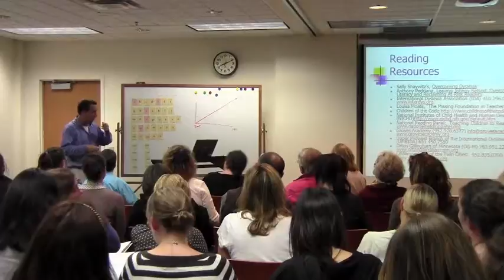Groves Academy: The Five Strands of Reading, Presented by John Alexander 9.20.2011 (7 of 8)